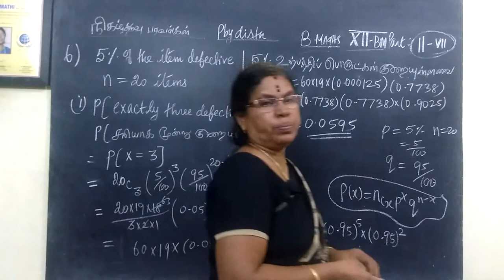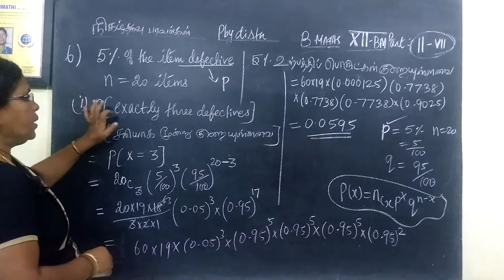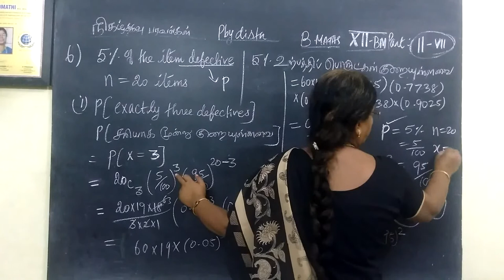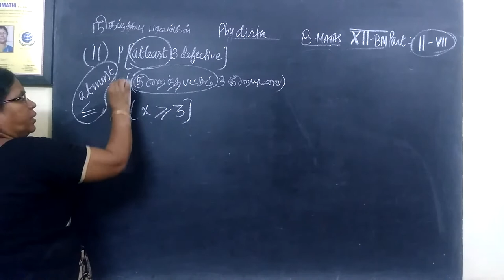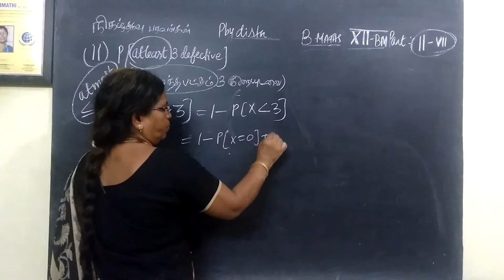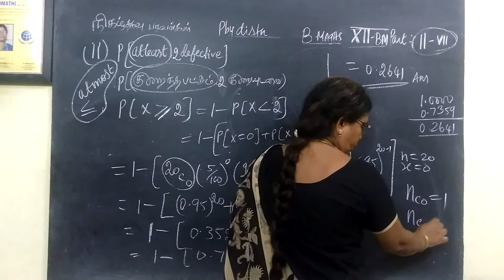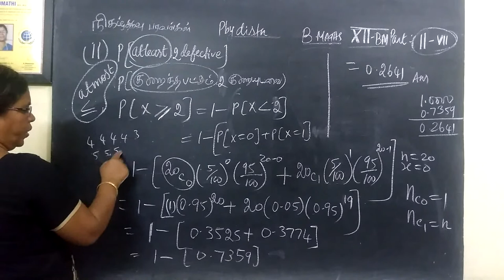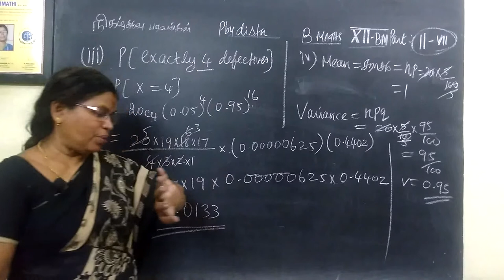12-BM [ Ex-7.1-6 ] Pby distn Gomathi maths 12 ம் வகுப்பு வணிககணிதம் நிகழ்தகவு பரவல்கள்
12-BM [Ex-7.1-6 ] Pby distn Gomathi maths 12 ம் வகுப்பு வணிககணிதம்  நிகழ்தகவு பரவல்கள்